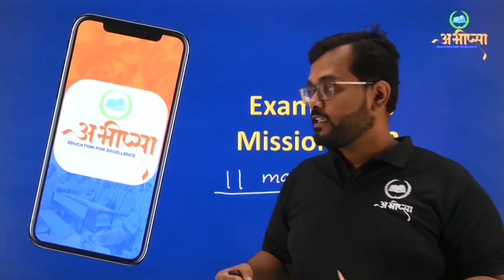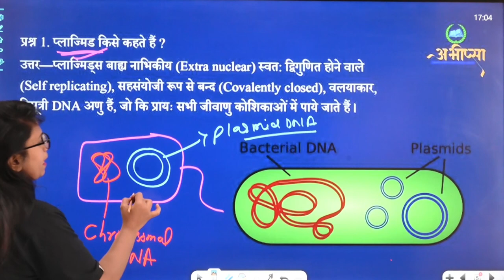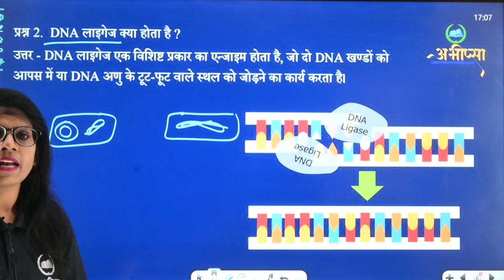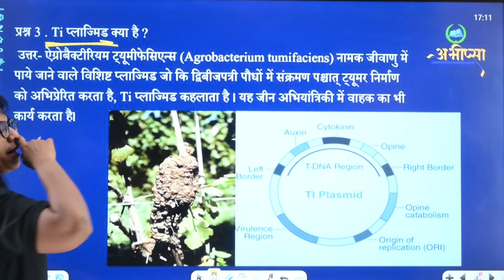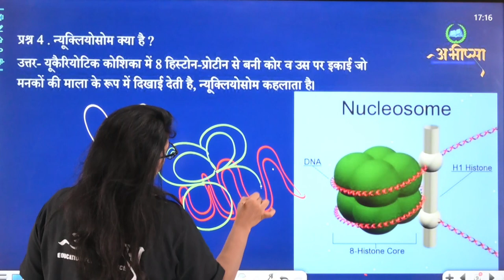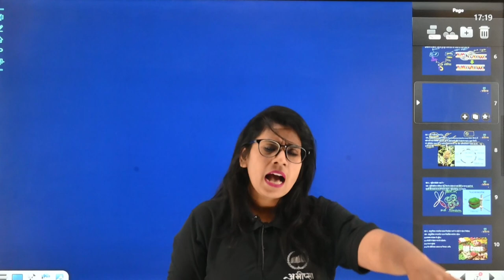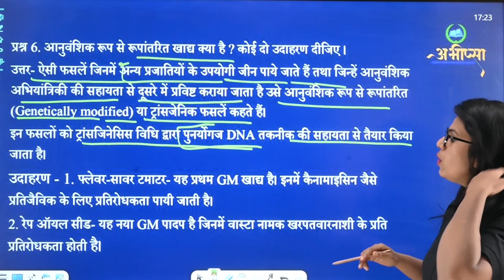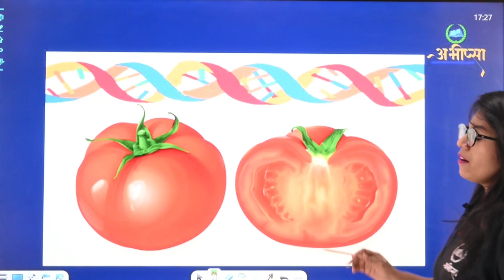इकाई 4 | Unit 4 | 2 अंक वाले महत्वपूर्ण प्रश्न | जीव विज्ञान | कक्षा 12वीं | Class 12th